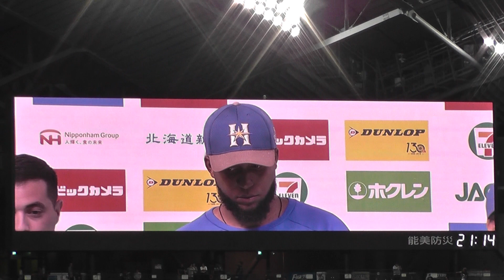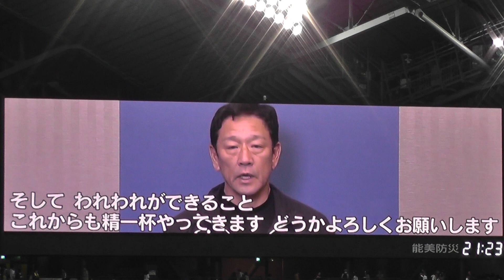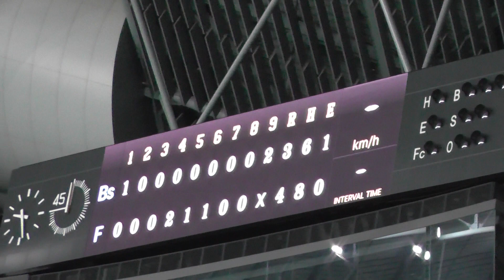2018.9.14 ファイターズガールジンギスカン ヒーローインタビュー(ロドリゲス 鶴岡)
ファイターズガールジンギスカン ヒーローインタビュー(ロドリゲス 鶴岡)

日本ハム
日ハム
ガール